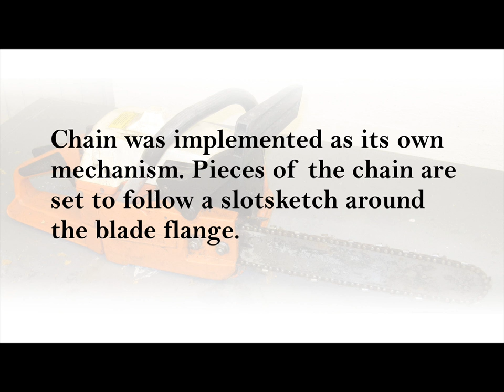Chainsaw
Video about modeling a Husqvarna chainsaw in PTC Creo 2.0. Model contains working mechanisms for piston-crankshaft and blade.
Purpose of the video is to present a project work done for CAD-course in Aalto University.